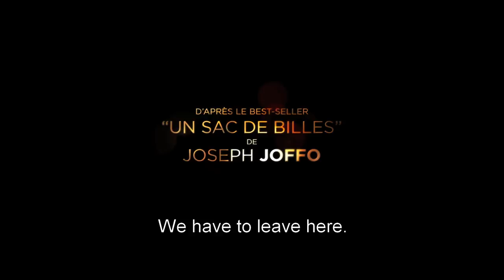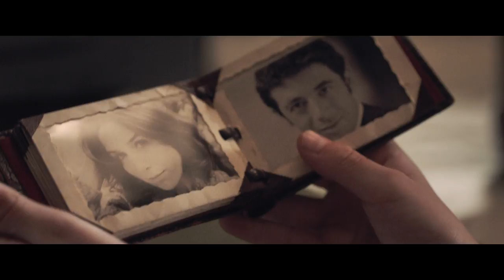A Bag of Marbles / Un sac de billes (2017) - Trailer (English Subs)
Directed by : Christian Duguay
Produced by : Yume - Quad Films

In occupied France, Maurice and Joseph, two young Jewish brothers left to their own devices demonstrate an incredible amount of cleverness, courage, and ingenuity to escape the enemy invasion and to try to reunite their family once again.